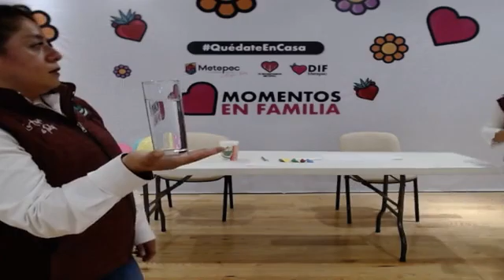Momentos en Familia